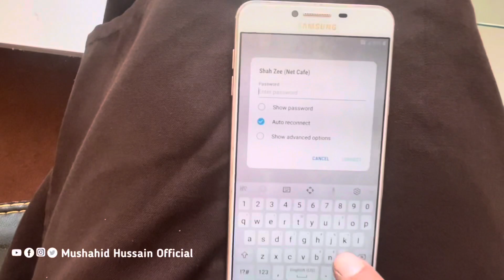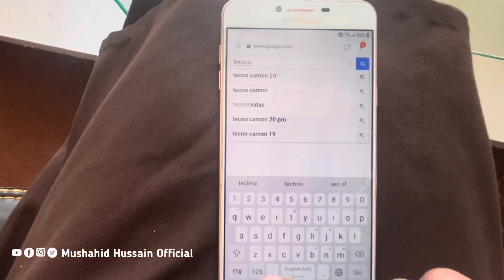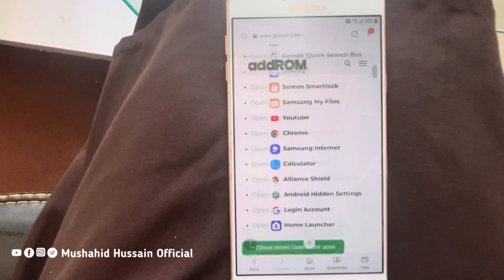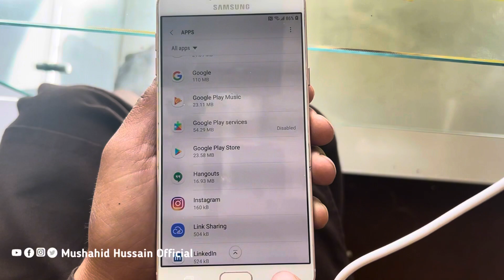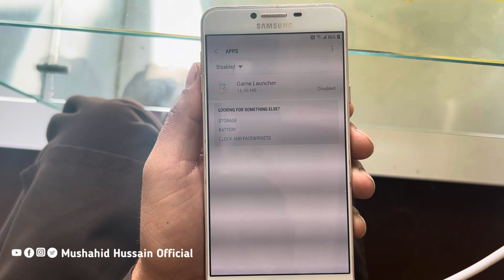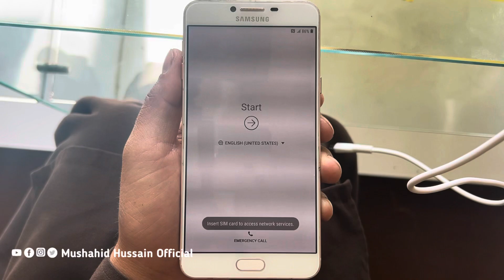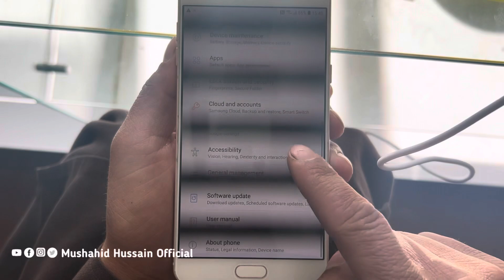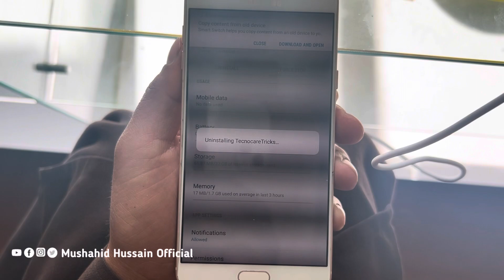SAMSUNG Galaxy C7 (SM-C7000) FRP/GoogleLock Bypass Samsung Galaxy C7 FRP/Google Account Bypass 2024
Samsung C7/ Galaxy C7 FRP Bypass 2024( SM-c7000 ) FRP Lock | Google Account Bypass